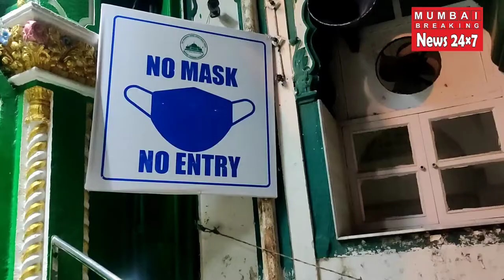कल से शुरू होरहे हैं धार्मिक स्थल । किस तरह की कीगई है तैयारियां